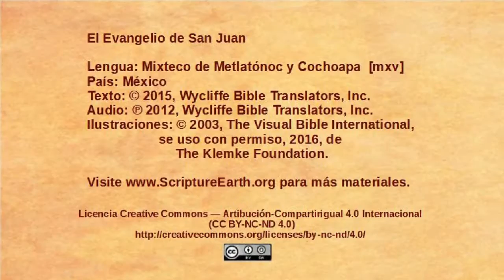Mixteco de Metlatónoc y Cochoapa- John 12:37-50 - Believers and unbelievers [mxv]